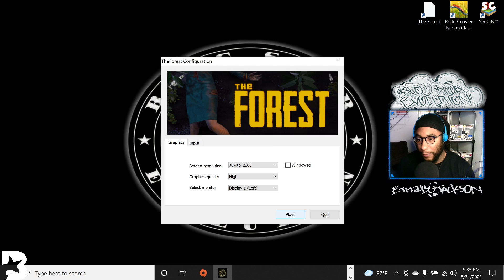..:: Tonight in The Forest ::..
The Forest — Broadcasted live on Twitch -- Aug 31, 2021 — Watch live